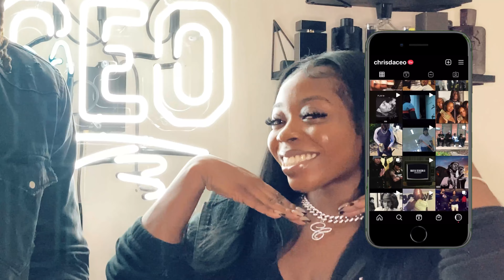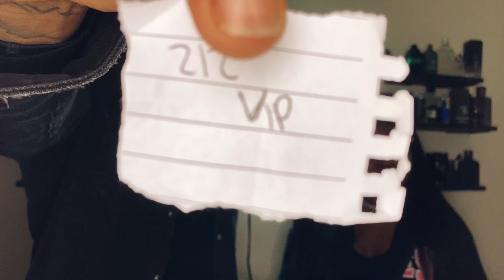VERSUS | Carolina Herrera 212 VIP vs Versace Dylan Blue vs Dior Sauvage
12 OF THE BIGGEST COMPLIMENT PULLERS YOU CAN BUY